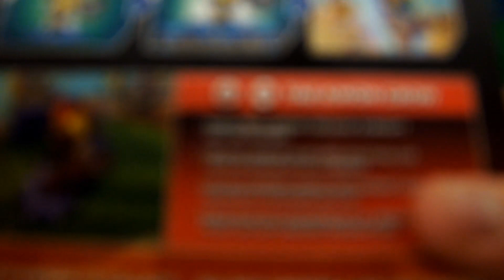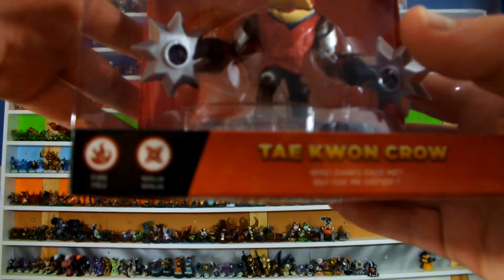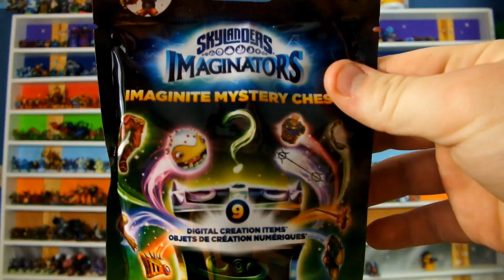BARBELLA & TAE KWON CROW UNBOXINGS! + Treasure Chest BLIND-DRAW - Skylanders Imaginators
In this video I unbox the two sensei Skylanders Barbella and Tae Kwon Crow & a green package Imaginite mystery chest! Watch to see which chest I get ;) Yes, I understand I posted the "final" day one haul video for unboxings already today, but shortly there after I went out and picked up some more! XD
USkylandersA On The Web!